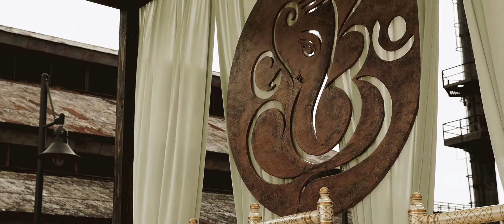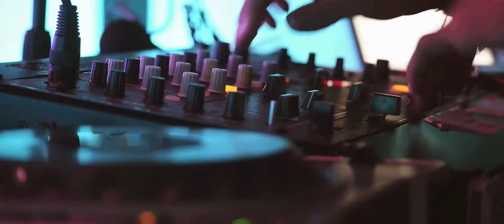Radhika & Anil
Ceremony/Reception:  SteelStacks & ArtsQuest, Bethlehem, PA

Planning & Design: Tum Hi Ho Events
Photography:  Maggie J Photography
DJ: Simply Entertainment
Catering: Chand Palace
Floral & Decor: Nazareth Floral Designs at Donahoe Farms
Hair & Makeup: PrettyNeatBeauty
Photo Booth: Party Cam

"Rising Fire" by The Uncaged Sea